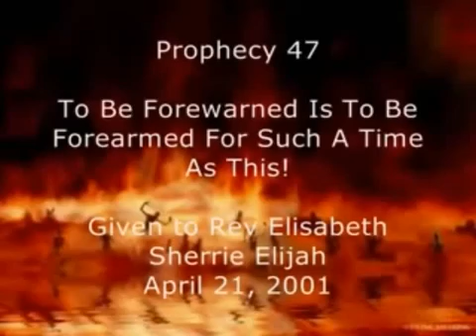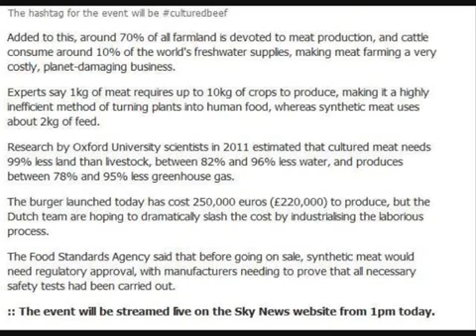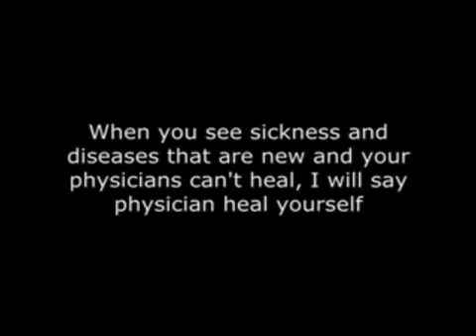TEST TUBE BURGER! GOD WARNS NOT TO EAT CLONED FOODS!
Published on Aug 5, 2013 by YAHsLittleOne (thanks beloved Mom K)

Test Tube Burger/Cloned Meat Warning! [Prophecy 47, "To Be Forewarned is to be Forearmed for Such a Time as This! YAHUVEH GOD'S Cloned Food Warning!]
The world's first test tube burger, costing a whopping £250,000, has been unveiled in London. The 5oz patty - made from lab-grown "cultured beef" - was dished up by its creator, Professor Mark Post, before journalists in Hammersmith, in the west of the capital.
The scientist-turned-chef made the most expensive beefburger in history from 20,000 tiny strips of meat grown from cow stem cells over a three-month period. The billionaire co-founder of Google, Sergey Brin, put £215,000 of his own money towards the research, saying he was doing it for "animal welfare reasons". Few details of the slice of culinary and scientific history were released ahead of the tasting.